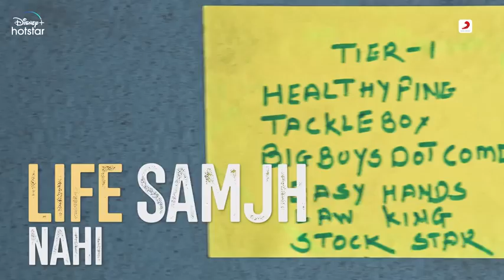Haye Re Hotstar Specials - Ghar Waapsi Lovenish Sharma Abhishek Gaur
Sometimes it is only to your close ones that you can't share your problems with, in the fear that you might disappoint them. "Haye Re" talks about such a situation and is composed by Lovenish Sharma. It is written by Abhishek Gaur and sung by Lovenish Sharma.

Performed by: Lovenish Sharma

Produced by: Lovenish Sharma

Written by: Abhishek Gaur Mix and mastered by: Vikalp sharma

Sarangi: Murad Ali Khan

Sarangi Recording:Tusshar Mallek (White City Studios)

Lyrics:

Tensiono ki list hai yeh lambi, life samjh nahi aye re

sil lo chahe jitni bhi bhaiya, phir bhi woh phati jaye re

Aye haye re,,

Arey re bhaiya haye re,

thoda muskariye

Aye haye re,

Bhatak bhatak tu saari basti, Patak patak chahe jitne paase Jeet kabhi na paave re

Kaun sa khel khilave re

Ghar ka na tu ghaat ka bhaiya Tute rikshe ka tu pahiya Lagale chahe jitne puncture Nikal jayegi hawa re bhaiya

Din hai khote kismat phuti Life samjh nahi aye re

Ayiya laga ke daav pech tu

Fir bhi ladta jaye re..

Aye haye re

are re bhaiya haye re thoda muskariye

Chod bachpan ka haath thami yun jawaani ki ungliyaan Bandh chinta ka basta kandhe par chal pade Chita ki oor

Din hai khote kismat phuti Life samjh nahi aye re Ayiya laga ke daav pech tu

Aye haye re

are re bhaiya haye re

thoda muskariye arey re bhaiya haye re

U-series

2022